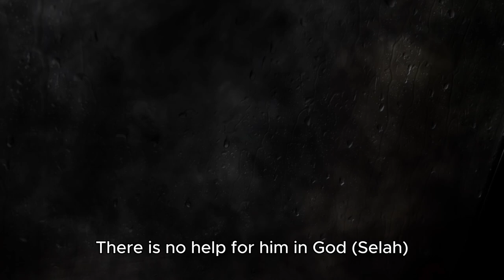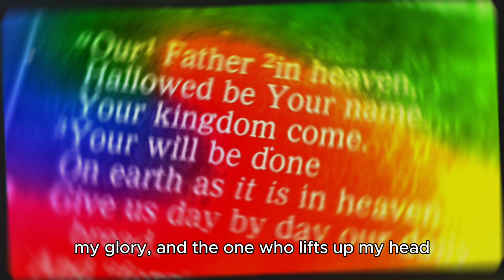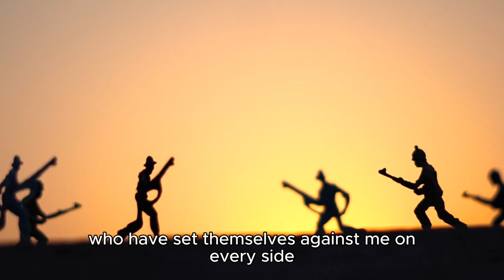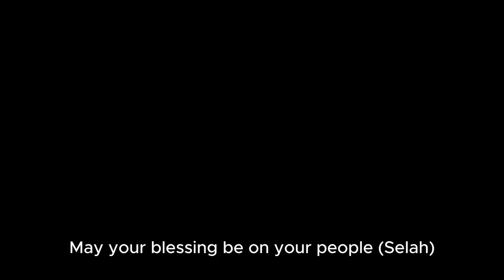Psalm 3 sung by AI in the style of Alt Rock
I decided to switch it up using a male voice in the style of late 90's alt rock.

Thumbnail - Capcut